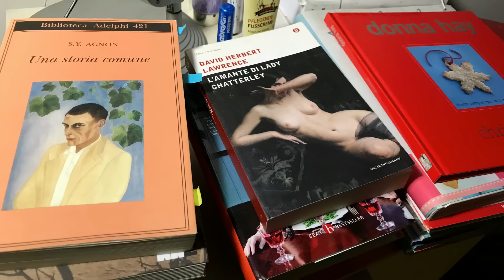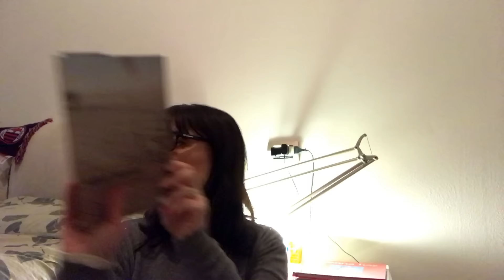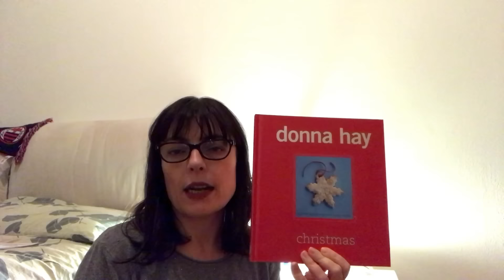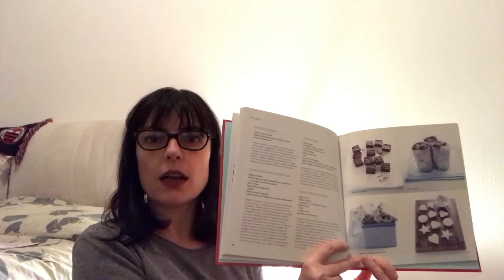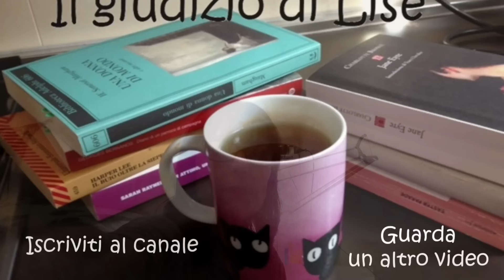Il comodino di dicembre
Sul comodino di dicembre ci sono un sacco di libri!
Eccoli:
Una storia comune - S.Y. Agnon
La cena - H. Koch
L'Aleph - J.L. Borges
Canto della pianura - K. Haruf
Non dite che non abbiamo niente - M. Thien
L'amante di Lady Chatterley - D.H. Lawrence
Dodici racconti di Natale - J. Winterson
La fine è nota - G. Hall
Christmas - D. Hay
Regali Golosi - S. Verbert

I video de "il comodino" sono un'idea di Lia di Parole di Panna:

Il video di Ashura's corner che mi ha fatto uscire di casa per andare a comprare "Non dite che non abbiamo niente"